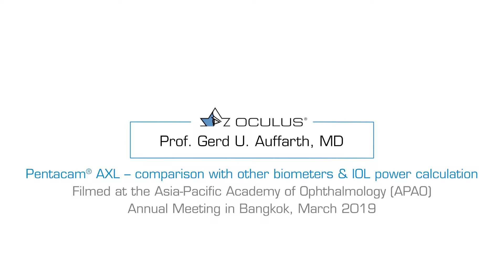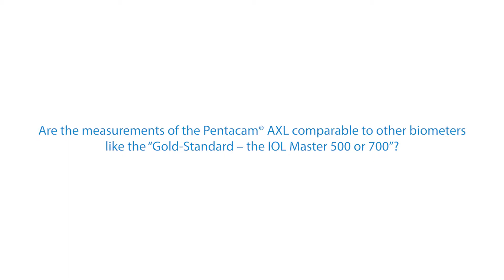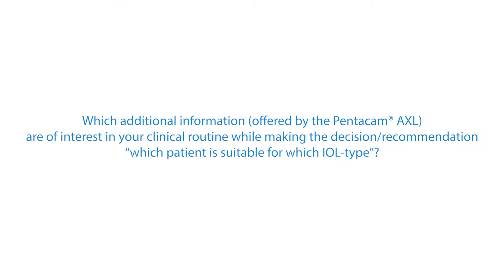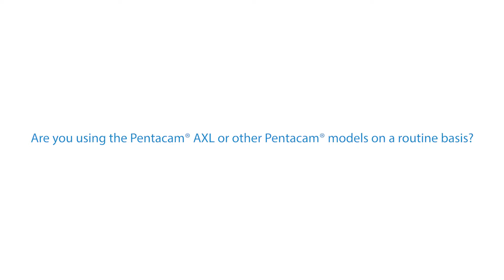Prof. Gerd U. Auffarth: Pentacam® AXL, Comparison with Other Biometers, IOL Power Calculation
Prof. Gerd U. Auffarth, MD talks about the OCULUS Pentacam® AXL and explains the benefits that the Pentacam® offers over the competition.

This is part 2 of 7 expert interviews, that were held at APAO in March 2019.